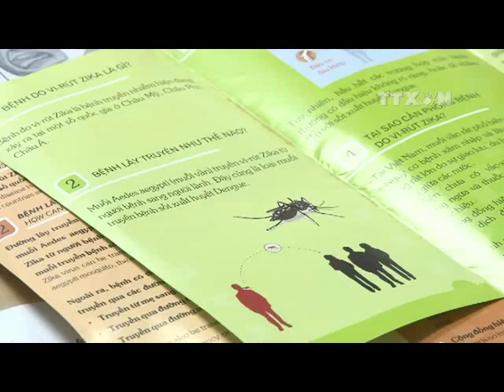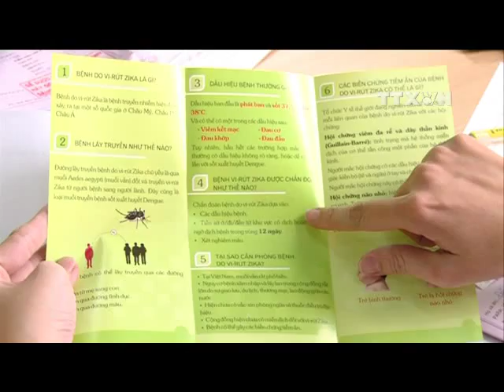Bệnh viện phụ sản tăng cường tầm soát zika cho thai phụ